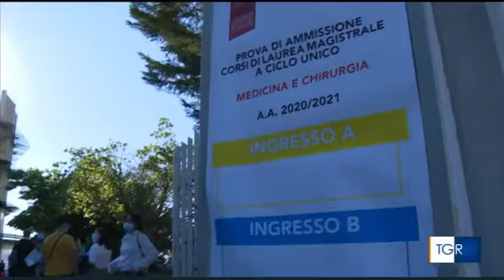TGR RAI SERA sullo svolgimento dei TEST di MEDICINA - UniCa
Servizio di Graziano Pintus nell'edizione delle 19.35 del TG della RAI condotto in studio da Maria Spigonardo